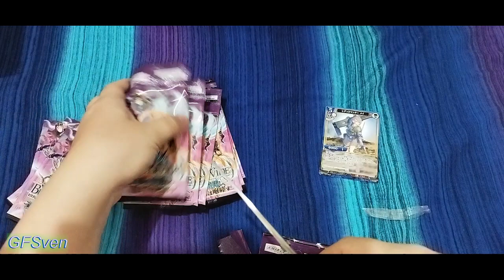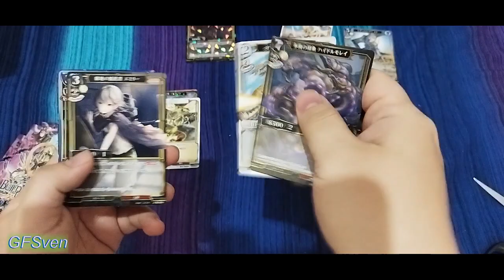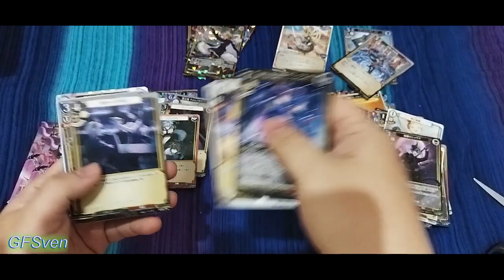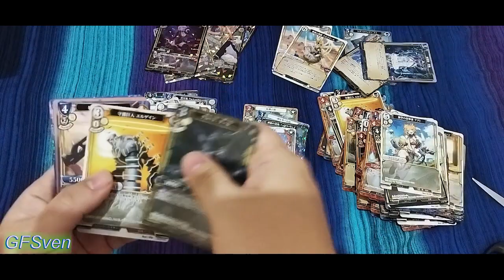ビルディバイドTCG ブースターパックVol.5 蒼き鳥は飛翔し、黒き豹は咆哮す Build Divide Unboxing AB-5 Booster Box 6